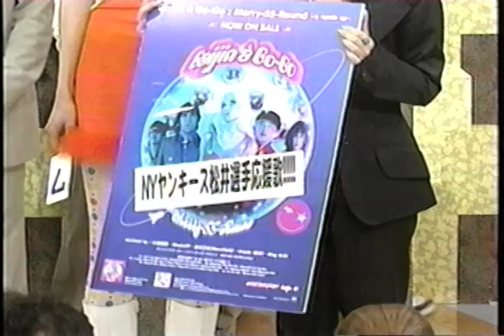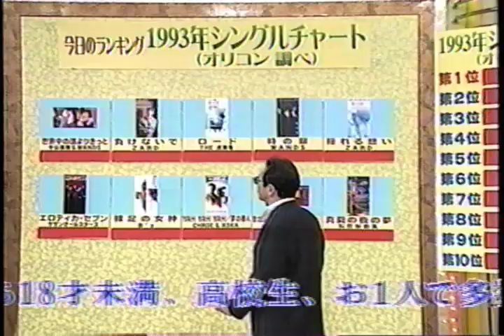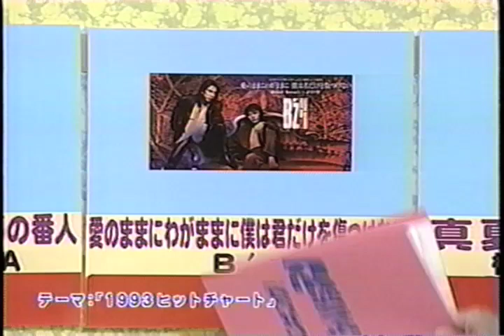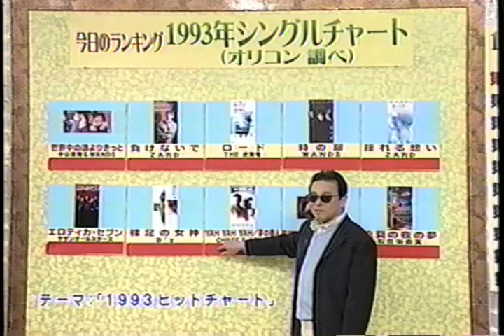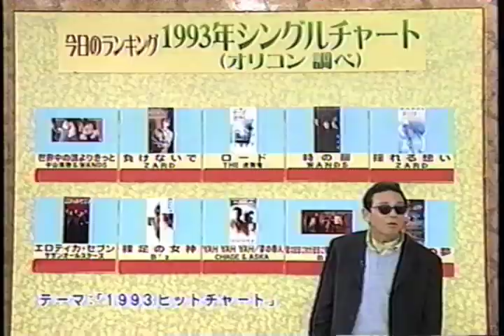Gaijin A Go-Go in Japan: The Waratte Itemo show / Japan.mov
Gaijin A Go Go's Saiko and Kiku appear on a famous Japanese Game Show. Can you guess the # one song in Japan from 1993? They did!